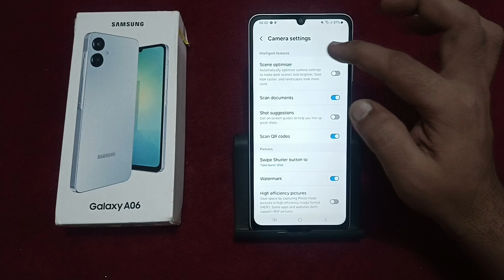how to off camera watermark in Samsung galaxy A06, camera watermark kaise hataye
how to remove oppo camera watermark
how to remove vivo camera watermark
poco c3 camera watermark kaise lagaye
iphone camera watermark kaise lagaye

Best powerful CPU under 10k

60-Inch Tripod with Bag

7 Socket 6A Extension Board